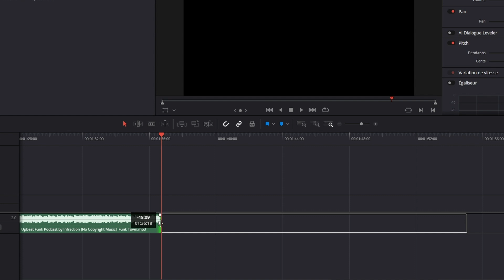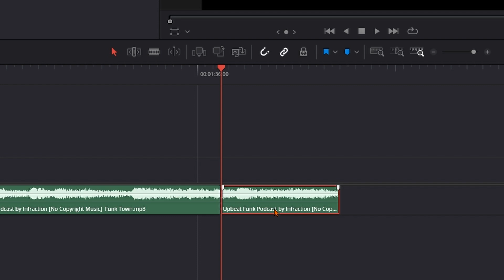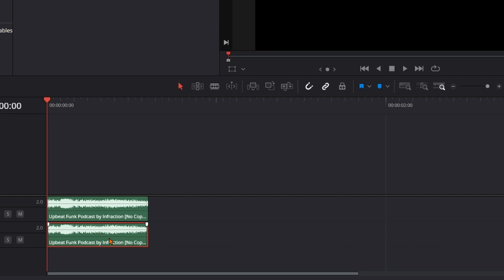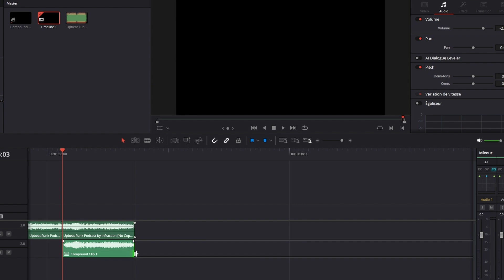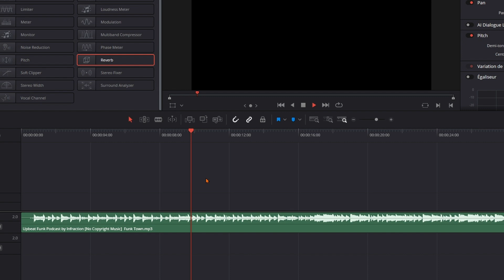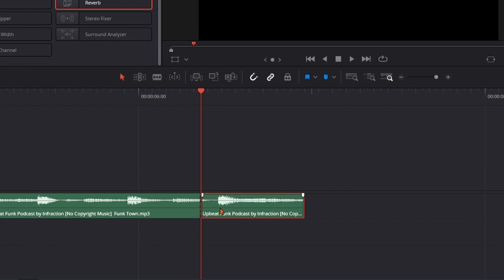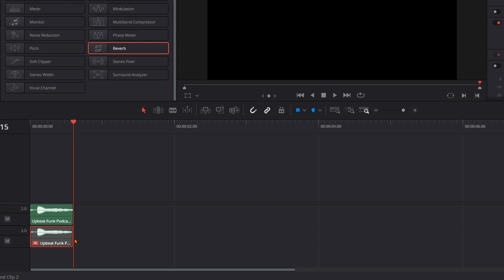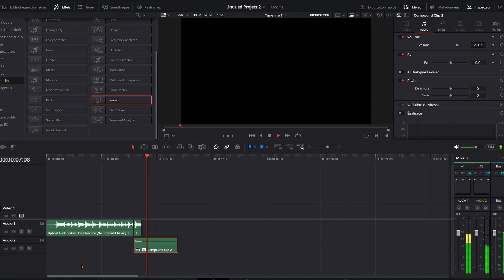Effet Reverb en 2 min sur DaVinci Resolve !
Vous en avez marre des simples fondus en fin de musique dans vos vidéos ?
Dans ce tutoriel une méthode professionnelle pour terminer vos musiques avec un effet réverbère élégant dans DaVinci Resolve,
sans couper brutalement, et avec une ambiance sonore qui s’éloigne naturellement.
Fonctionne avec DaVinci Resolve 20.1 (et versions antérieures). Parfait pour les débutants comme les monteurs expérimentés !
🎧 Écoutez la différence : un fondu classique vs un effet d’écho naturel qui donne de la profondeur à votre bande-son.

🤝 LIENS PARTENAIRES
↣ Utilisez vidIQ pour développer votre chaîne plus rapidement ! 🚀

📌 CHAPITRES
0:00 Intro
0:16 Début tuto
04:49 Pour faire un jingle
7:05 Fin

⚙️ MATOS DE LA VIDEO
Mon appareil photo 📷
Mes objectifs 🔎
Mes micros 🎤
Mes trépieds 🔭
Support de table

Track Name: Funk Town (Funk)

Salut, c’est Christel ! Freelance en montage vidéo, passionnée de vidéo, photographie, jeux vidéos et musique.
Je viens sur Youtube pour partager ma passion du montage et de la vidéo.
Contactez moi par mail si vous souhaitez collaborer pour un projet de montage vidéo.

En tant qu'associé Amazon, je touche une commission sur les achats éligibles.